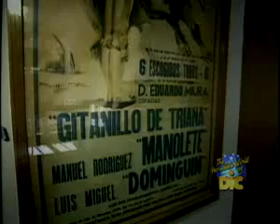Inspector Gadget's Field Trip Clip (2002 DIC website)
The intro to Inspector Gadget's Field Trip (referred to here as "Field Trip Starring Inspector Gadget"), followed up with a clip from the episode "Rome".

Taken from the 2002 DIC Entertainment website.